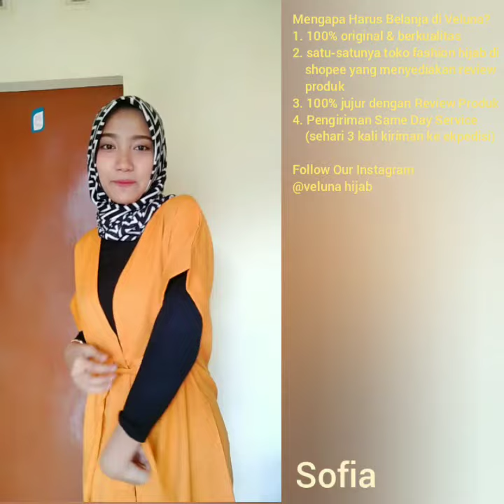Outer Sofia 1543, Fashiom Hijab cantik